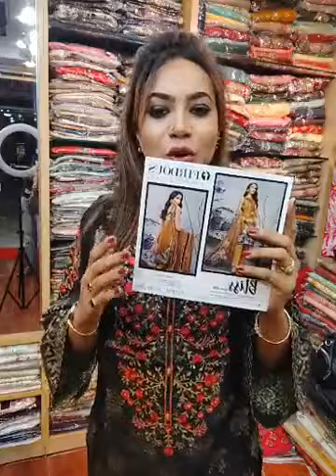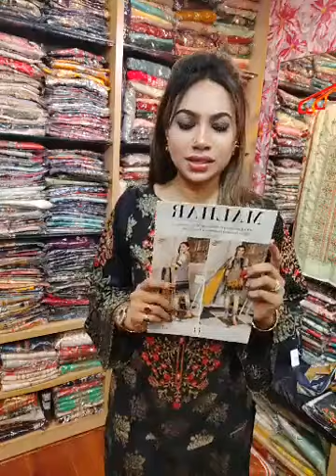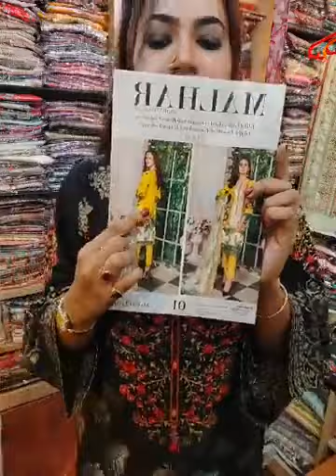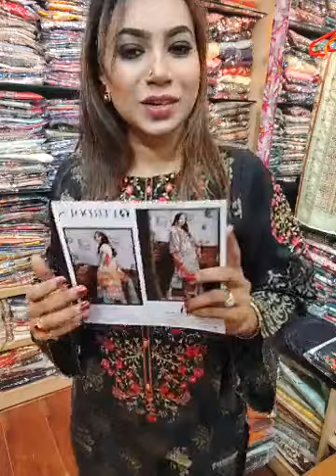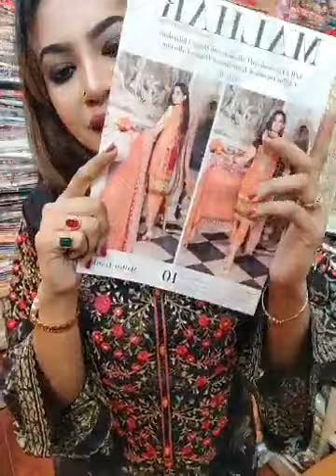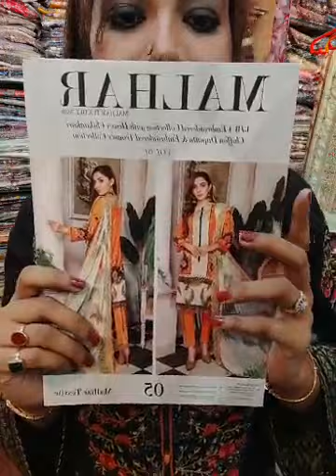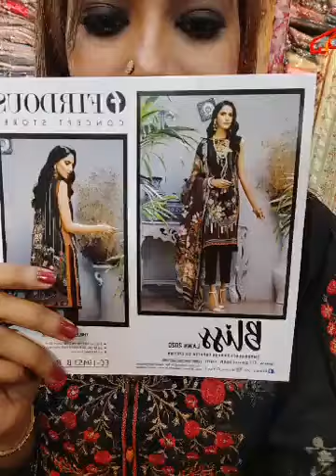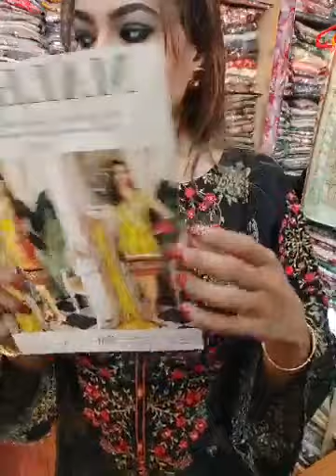Jakaria's fashion zone## Beautiful collection ##from 💕💕wild fashion bd